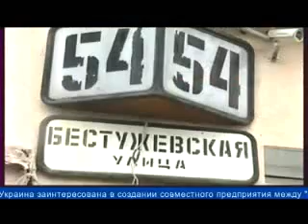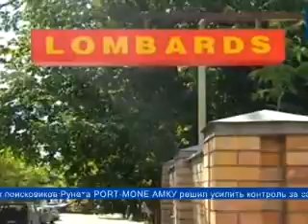Ломбарды - плюсы и минусы